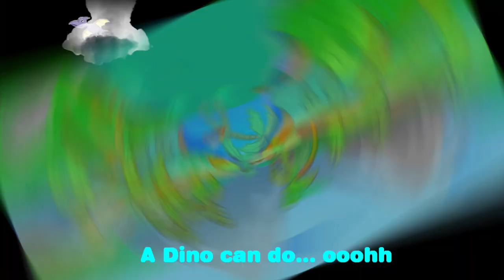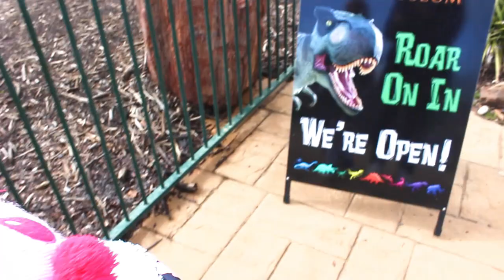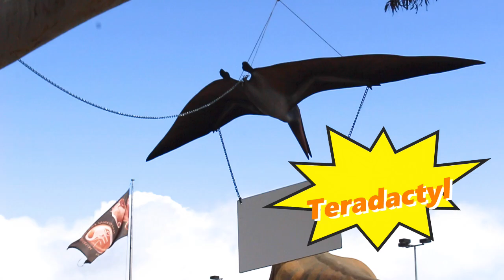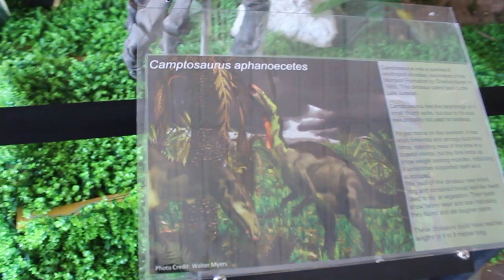DINOSAUR LAND! + Kylie's amazing adventure in one of Australia's best Dino Museum ( Canberra)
Fun and educational video intended to entertain viewers and share Kylie's amazing Dino Land tour in Canberra's awesome tourist spot